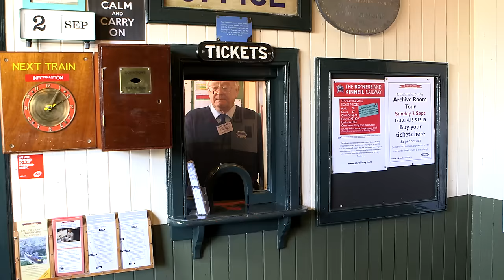@WoollyandTigOfficial- Woolly and Tig - Being Picky | TV Show for Kids | Toy Spider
Tig likes things to be done a certain way.